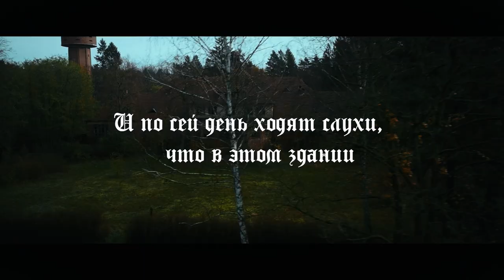ОБИТЕЛЬ ТЬМЫ. Русский трейлер. В кино с 18 июля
ОБИТЕЛЬ ТЬМЫ
Германия. ужасы, 2018, 89 мин
Режиссер: Майкл Дэвид Пэйт
В ролях: Нилам Фарук, Фарина Флеббе, Соня Герхардт, Максин Казис

Четверо молодых туристов-экстремалов решают пощекотать себе нервы и незаконно проникают на территорию старой больницы, где проводились опыты над людьми. Казалось, что здание заброшено, но очень быстро ребята понимают, что не одни в этом страшном месте.